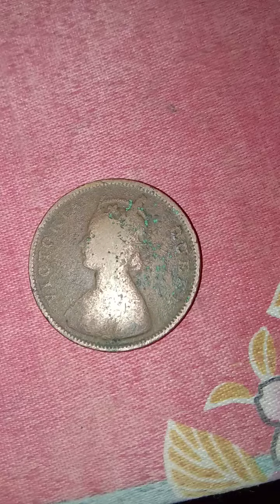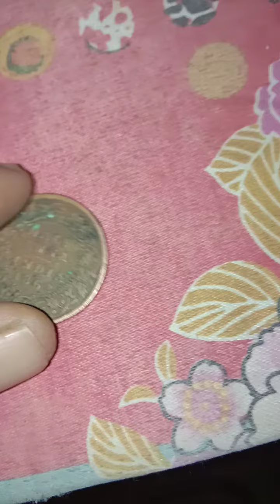1862 Ka Victoria Cueen Nam Ka Ek Sika Mila Hai Mujhe Zameen Ke Aandar Sea